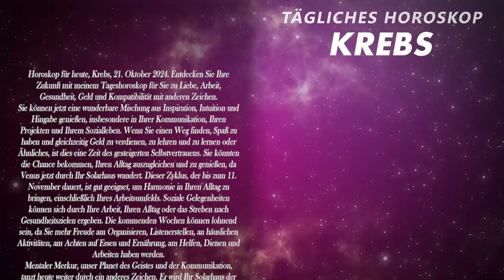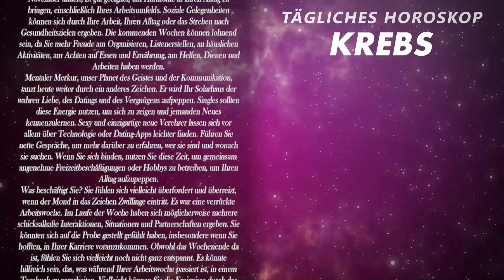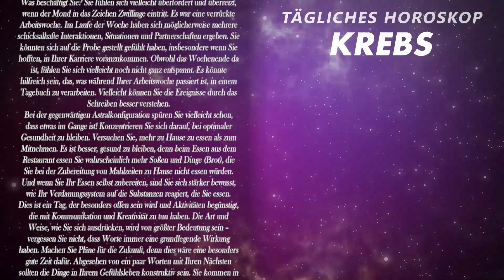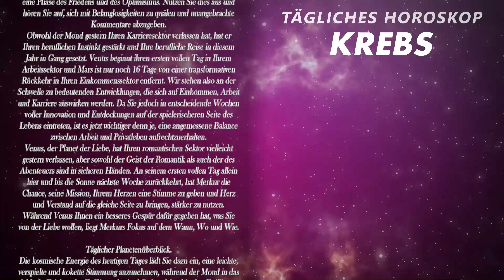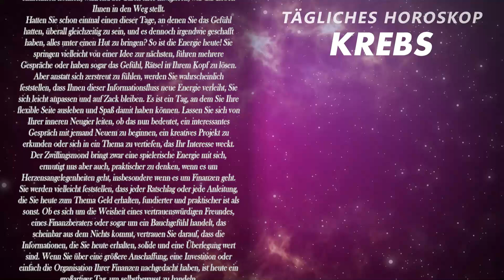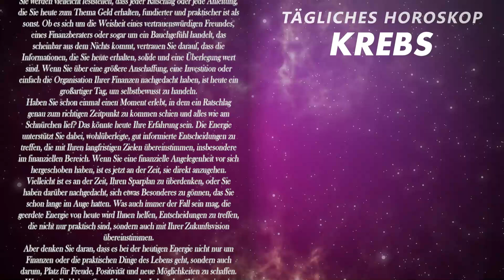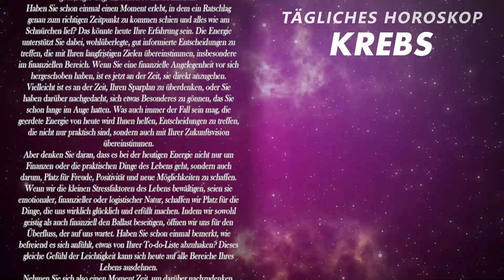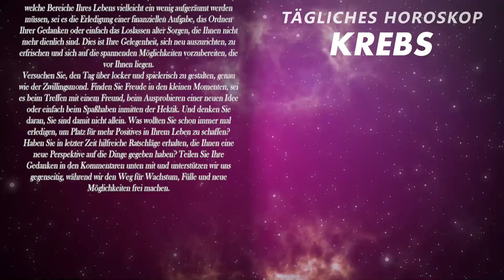JEMAND SUCHT DICH MIT SEHR KLARER ABSICHT! KREBS ♋ HEUTE, 21. Oktober 2024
Das heutige Horoskop, 21. Oktober 2024. Entdecken Sie Ihre Zukunft mit meinem Tageshoroskop für Sie über Liebe, Arbeit, Gesundheit, Geld und die Verträglichkeit mit anderen Zeichen.